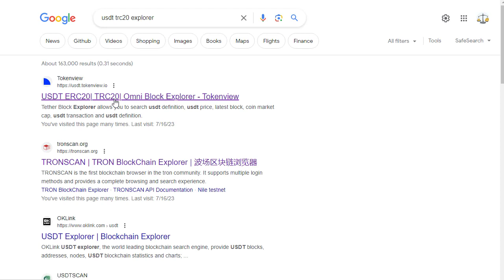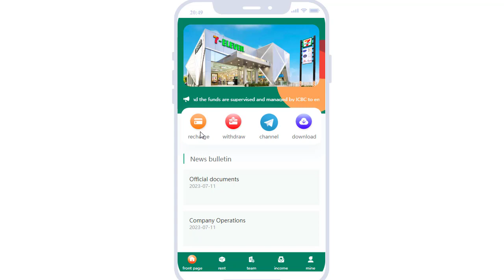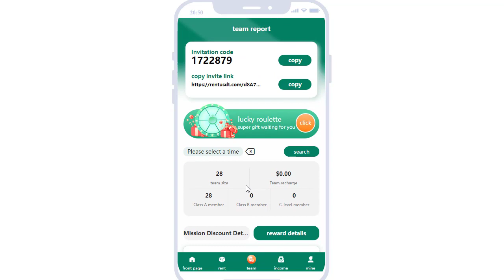Is RentUSDT Still Paying ? | Shopping Mall Site | Usdt Mining Site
Project detail
1. Rentusdt belongs to Reliance Industries Limited. Reliance signed a franchise agreement with 7-Elven, the US subsidiary of Japan's Seven & i Holdings.
2. Main cooperation methods: 7-Eleven promotes business through the Internet, and the funds are supervised and managed by ICBC to ensure that investors' funds are not infringed.
3. The company's profit mainly depends on the income of 7-eleven stores. We are the link between online stores and offline physical stores. Our 7-eleven stores in Mongolia, Thailand, Saudi Arabia and other countries have been listed on the market and achieved satisfactory results. Effect.
4. Join the Rentusdt membership contract and profit:

for example:
I bought a PL4 contract worth $300, you will get a profit of $26 per day, which means that in the contract period of 40 days, you will get an amount of $1040, and the contract value will return to you $300, you Can withdraw your profits daily

Contract period:
The contract period is 40 days. After the contract expires, the contract amount will be returned to your account. After the contract expires, it will be renewed. The amount during the contract period cannot be withdrawn.

Withdrawal and deposit amount:
Since Rentusdt members come from all over the world and cannot make quick international transfers, the deposit and withdrawal methods are all completed through digital currency platforms such as BINANCE, and only USDT (TRC20) currency is used.

The team is your wealth:
Invite friends to enjoy three levels of commission. 10% of the income of A-level members, 2% of the income of B-level members, and 1% of the income of C-level members, for example:
Team A members earn 100 usdt from the shop every day, and you will get 10 usdt commission income every day.
Team B members earn 100 usdt from the shop every day, and you will get 2 usdt commission income every day.
Team C members earn 100 usdt from the shop every day, and you will get 1 usdt commission income every day.